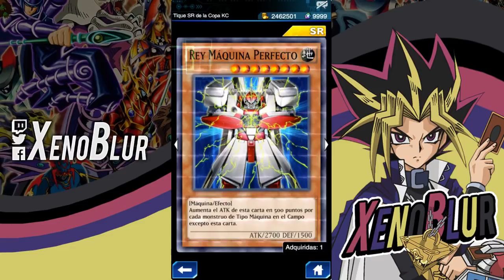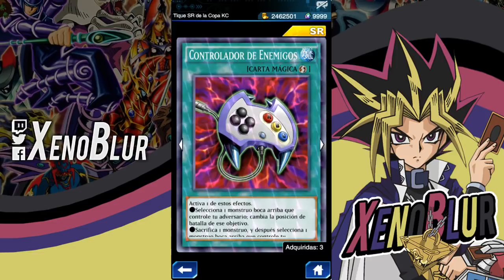Las Mejores Cartas de Tickets de la Copa KC | Yu-Gi-Oh! Duel Links en Español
Aquí les dejo mis recomendaciones de en que gastar sus tickets de la copa Kaiba.